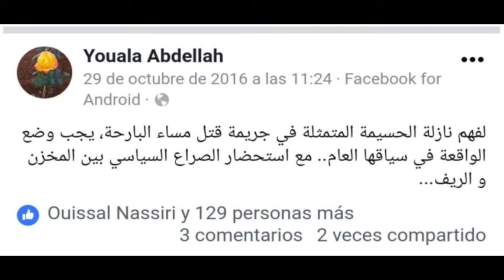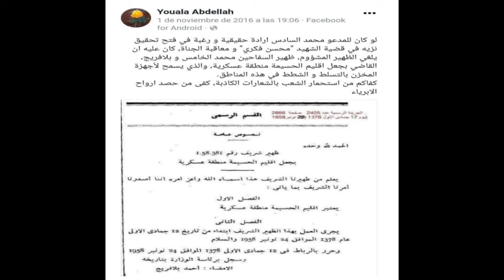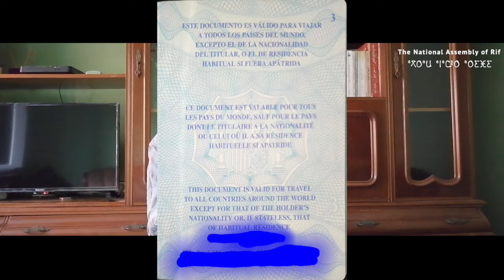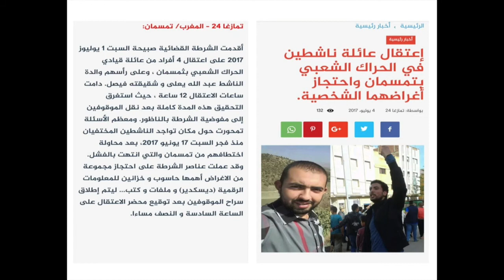Amsagar: Ass n urubi d unuri n Muhsin Fikri.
N.A.R. The National Assembly of Rif
Ass n rexmis 28/10/2021, itemsadafen aked usgʷas wis 5 zeggami aḥewwas Ameɣrabi iḥri Mohsin Fikri deg ukameyyu n wefraḍ.

Ag: - Abdellah Youala  - Abderrahman Aissati - Basset Lamrini - Miloud Boukzini - Moussa Fathi